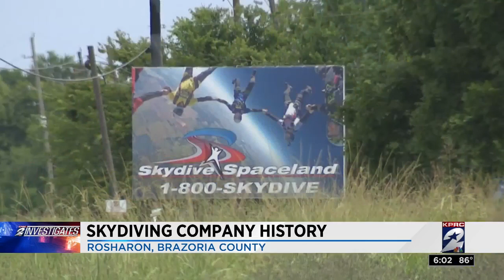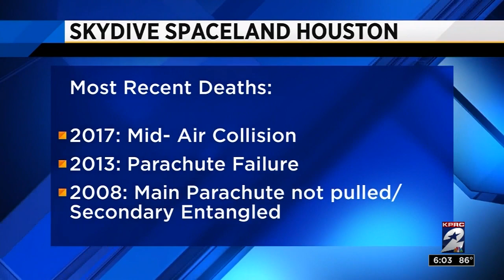Skydive Spaceland Houston history